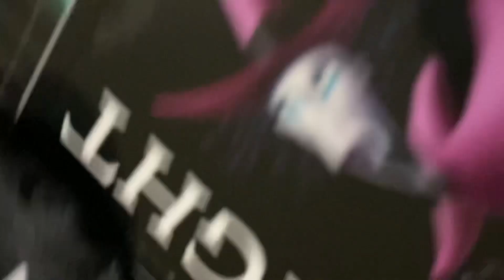Day 3 of Nightmare before Christmas